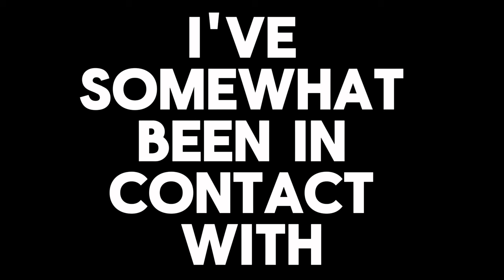We Were Recruited | Day 4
I hope you liked the video a lil bit
The Rust Series Officially only gets better from here

I asked Thomas "What should I put in the description?"

A: "You make uh, you do the list. "- Thomas

So here is the list from Thomas

                                                                I will not explain

Top (most hated)

That one girl from that one place who did that one thing

Midtown wolverines

The Ac Unit

Future Bill Clinton

Bill Clinton

Communists

Evil whales

Bread (threshold)

Whales

up town badgers

saltines

Bottom (most liked)